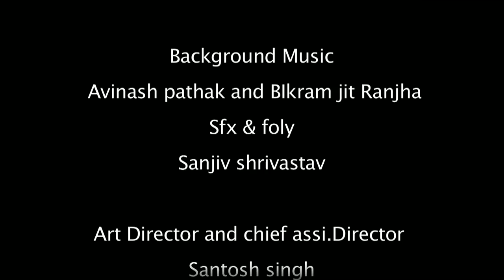Take care short film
G.J.Films International Present
Produced By Surya RaviKumar
Directed By Manoj Baghela
Staring Prabhat Verma jenny khan
Co Producer Pravir R Premesh